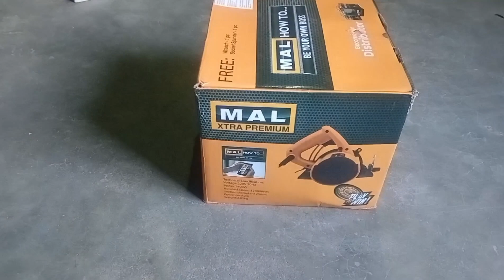MAL-MC4SB: 1400 Watt/125mm / Marble Cutter MAL MC4SB . Water Proof & Dust Proof unboxing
MAL-MC4SB: 1400 Watt/125mm /  Marble Cutter MAL MC4SB

ProfessionalWater Proof & Dust Proof
unboxing video

only my parsonal video

মেশিনের দাম কম বেশি হতে পারে ।
মেশিন কিনতে ইচ্ছুক ব্যক্তিরা বাজারে দোকানে বা online shopping  থেকে দাম জেনে যেখানে সুবিধা হবে সেখান থেকেই নিবেন।